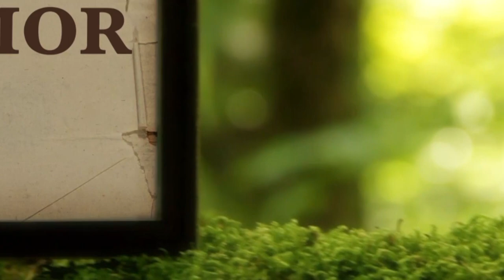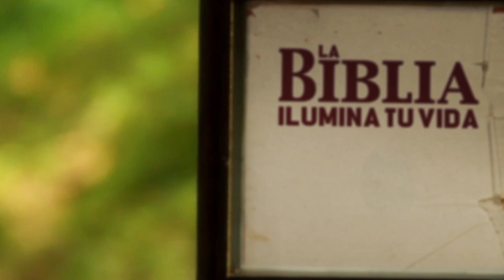La Biblia Ilumina Tu Vida - Sábado 27 de Mayo del 2023